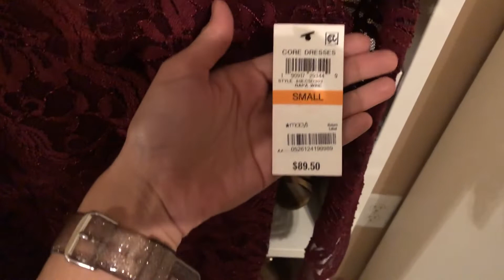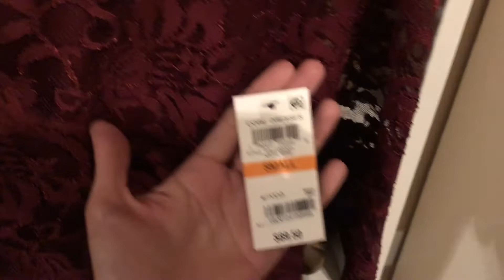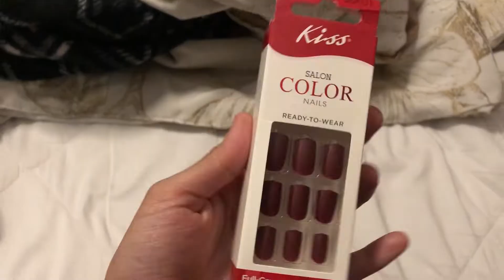CHRISTMAS EVE OUTFIT, PACKING, & ORGANIZING- VLOGMAS DAY 23